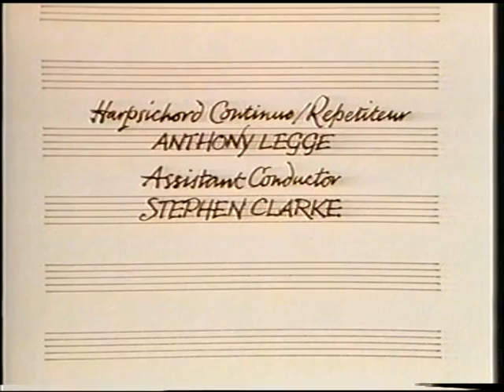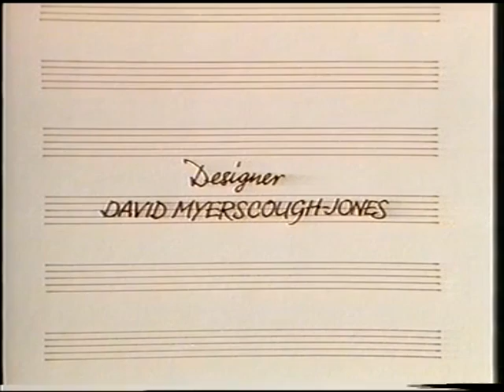Cosi fan Tutte 3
Mozart, Cosi fan Tutte, Jonathan Miller, Production
John Rawnsley, Rosemary Ashe, Jean Rigby, Anthony Rolfe Johnson, Ashley Putnam, Thomas Hampson,